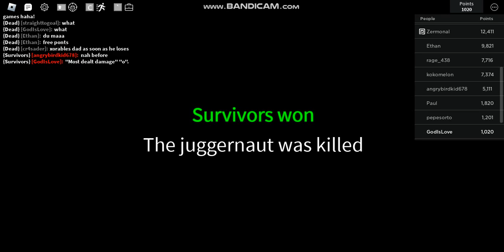Juggernaut Mode Victories!